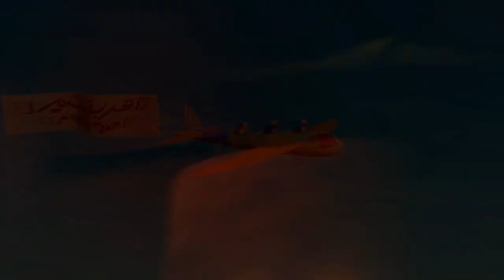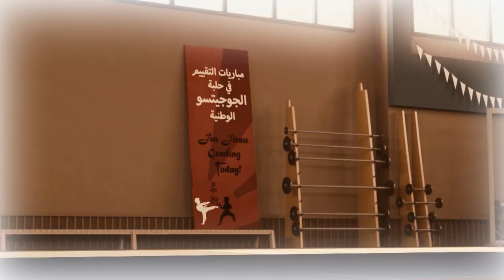Best of Mansour's episodes P24 🎡 | 1 Hour 🕐 | The Adventures of Mansour ✨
Today’s Adventures:
  1-Double Troub
  2-Little Kitten Big Cat
  3-Wild Attack
 4-Virtual Insanity
 5-Jiu-Jitsu
 6-Listen Up!